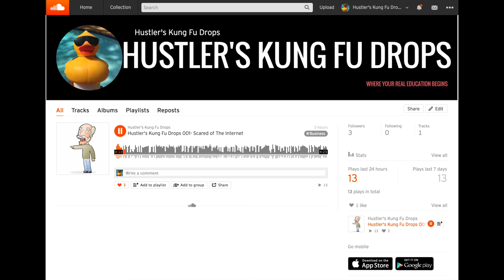Fear of Failure or Scared of the Internet